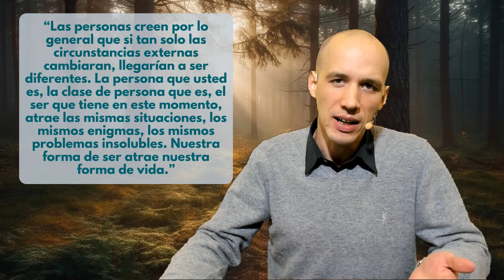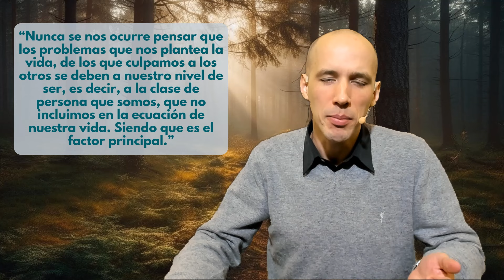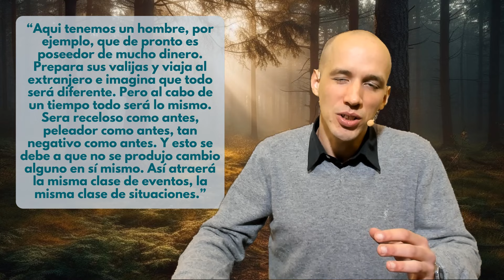El Secreto para Cambiar tu Vida - Según la Psicoterapia de Carl Jung y el Cuarto Camino de Gurdjieff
¿Por qué parece repetirse todo? ¿Cuál es el origen, la causa de la vida que nos toca vivir? ¿Es acaso producto del azar, o hay una causa?

Te Invitamos nuestras próximas actividades:
🔸Curso Online de la Psicoterapia de C. G. Jung y el Método Aztlan con el Cuarto Camino de G. I. Gurdjieff para el Mindfulness🔸
- Comienzo: Miércoles 24 de Julio a las 6 p.m. (hora Argentina)
- Duración total: 3 meses. 1 clase semanal.
- Modalidad: Online

~ El estudio y práctica de esta enseñanza te permitirá:
* Acceder a una experiencia de otra Consciencia en Tí distinta que la cotidiana de todos los días.
* Al ir teniendo muestras prácticas de esta Consciencia Plena (Mindfulness), tu vida se transforma; tu percepción se amplia y los errores que llevan al dolor y sufrimiento pueden cambiarse.
* Todas las ideas y métodos se orientan a que el participante alcance un estado de Atención Plena en el Presente, reduciendo, hasta eliminar definitivamente, la ansiedad del futuro y los conflictos del pasado.